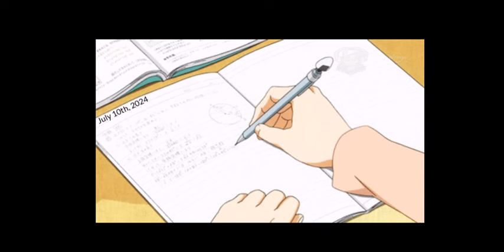Dear Diary- The Inner Thoughts of LIEnette - S1E27 (That was so last year)